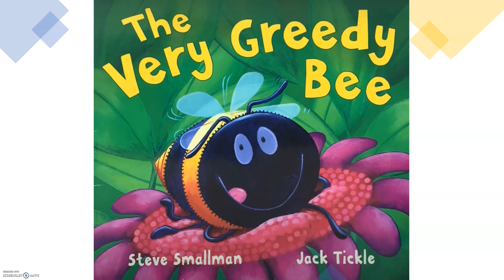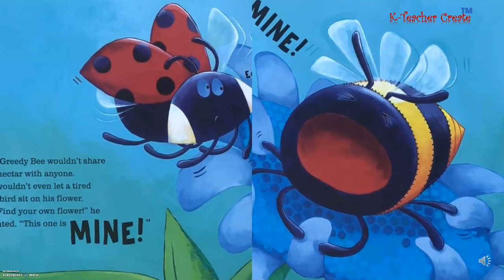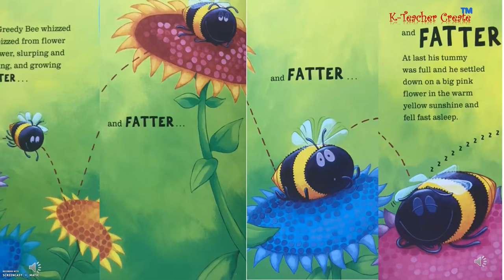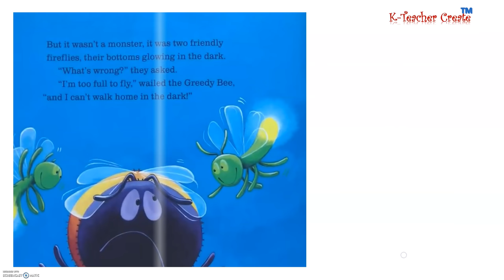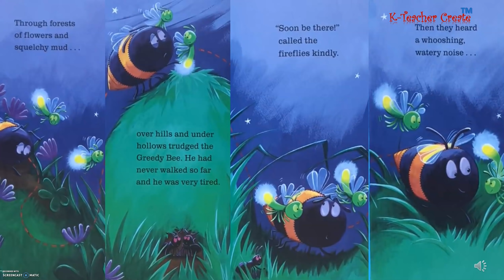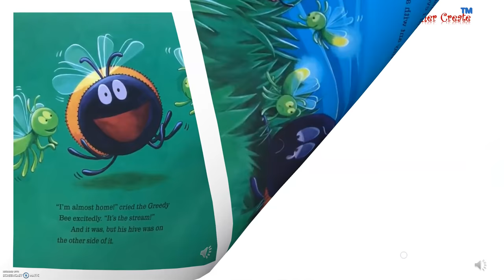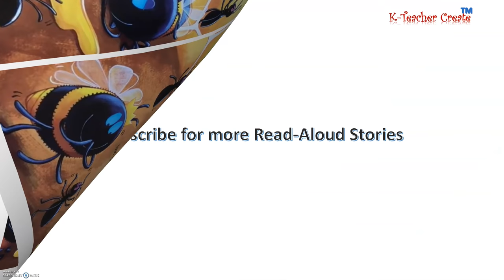Story time/Read-Aloud/ The Very Greedy Bee with sounds and animation/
Enjoy the sounds and animation of The Very Greedy Bee written by Steve Smallman and Illustrated by Jackie Tickle published by Scholastic.